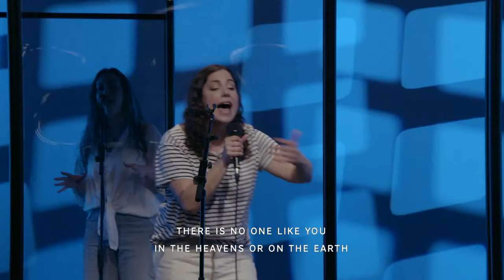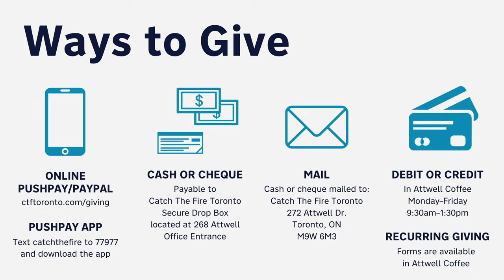Catch The Fire Toronto - Live April 11th, 2021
This weekend, we look forward to hearing from one of our Founding Pastors, John Arnott! This Sunday is going to be all about the fire of the Holy Spirit. The Fire is a symbolic way of the Holy Spirit being on the move. It's contagious and it spreads fast. In the scripture we read about flames of fire falling down on people during the Pentecost, and there is a physical manifestation of it. Fire starts starts somewhere. It can be anyone who is open to receive it. We want to be people who are hungry and open to spread the Holy Spirit in such a pivotal moment of history as this.

Join our Livestream on this channel, every Sunday at 11:30 am EST.